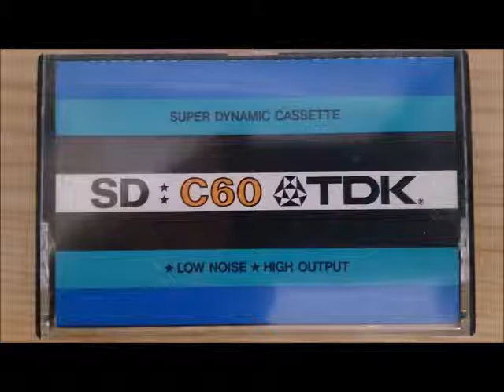午後のリサイタル（62）練木繁夫（ピアノ）モーツァルト／ロンドニ長調 K.485／ブラームス／ラプソディロ短調 作品79-1／リスト／オーバーマンの谷